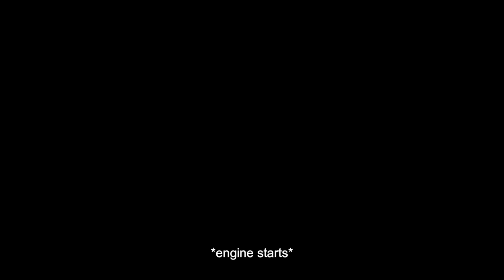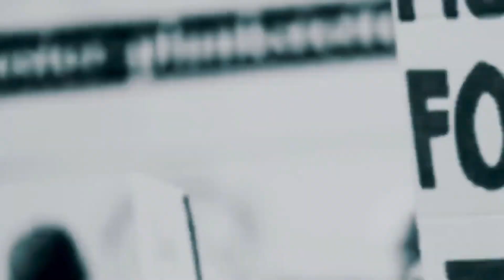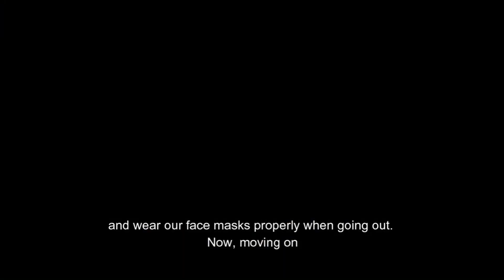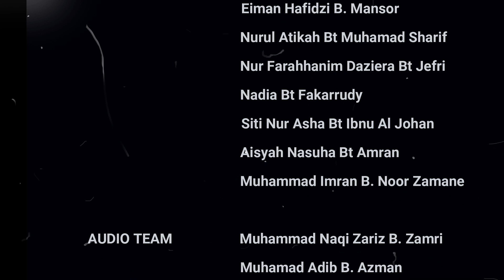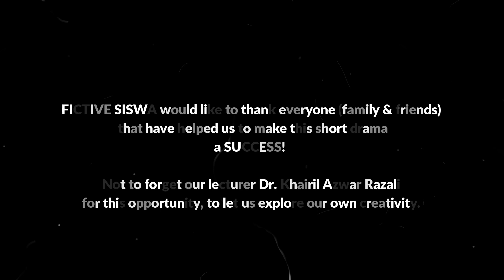DIVULGENCE | DRAMAPANDEMIC | 2021 | IIUM EDU HUB PAGOH | SHORT FILM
Divulgence, (2021) presents by Fictive Siswa Production, was written and directed in collaboration of 4 students, which are Dayana Aliah, Nabila Alisha, Nurathirah S., & Nurul Hidayah.

SYNOPSIS
"The story is about the reunions of 4 bestfriends through video calls despite the pandemic that happened to celebrate their friendship anniversary, However, the anniversary of their friendship soon turned into a day they would never forget as each of their darkest secrets slowly unravels itself one by one which connects them to the death of one of their friends "

WHAT ARE THE DARK SECRETS EACH OF THEM KEPT? FRIENDSHIP?

All praises for Allah, everyone in this production managed to make this short drama to a success and fully commit to every task with everyone's best capabilities of editing skills and acting skill.
Therefore, I would like to congrats everyone in Fictive Siswa for making DIVULGENCE happened. :D

The people behind the scene of Fictive Siswa Production includes;
Audio Team : Naqi Zamri, Adib Azman, Aisyah Amran.
 Editor Team: Ahmad Alwi, Eiman Hafidzi, Atikah Syarif, Farahhanim Jefri, Nadia Fakarrudy, Asha Johan, Imran Zaman.

& importantly

CAST TEAM for playing such a good role to the character!
AINUL ZAHIRAH
AZRI ABRAHMAN @AzriAbrahmanYT
SARAH RAIHANA
NADIA 'AQILAH
NUHA NAJLA

CREDIT
Selebihnya, simpanan peribadi,

Thank you everyone for your hardwork. STAY SAFE!& MASK ON!